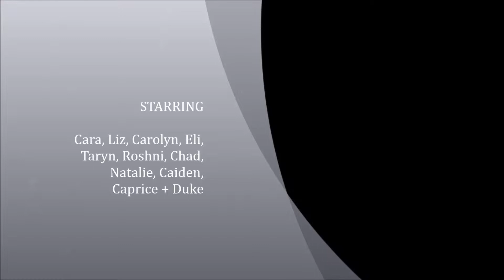BBQ at Cara's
Perfect weather, great company, cold drinks - lasting memories...